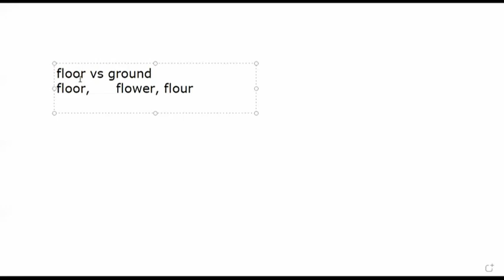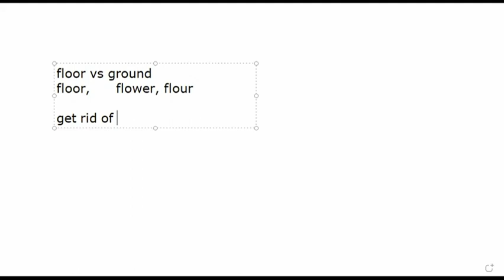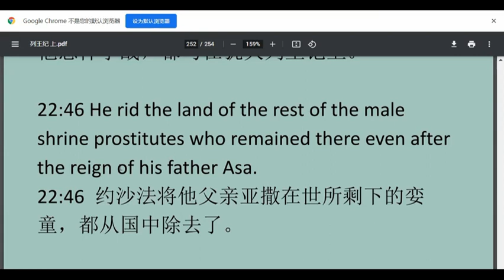get rid of